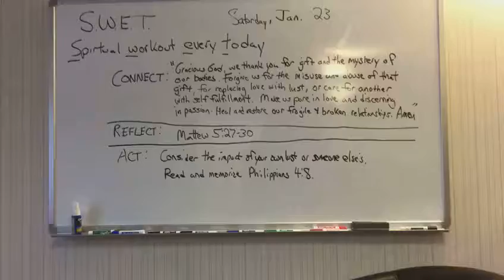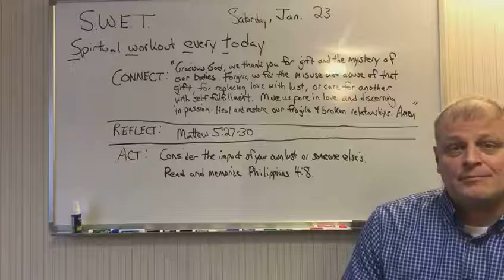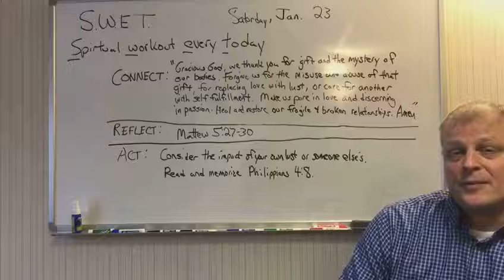S.W.E.T for Saturday, January 23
Connect:  "Great God, we thank you for the gift and mystery of our bodies.  We thank you for the gift of sexual intimacy.  Forgive us for the misuse and abuse of that gift. For taking it too early, with the wrong person, for replacing love with lust, for separating concern from self-fulfillment.  Make us pure in love, discerning in passion.  Make us choose commitment over possession.  Christ Jesus, who came to reconcile and restore all relationships, heal and restore our fragile and broken marriages.  In your name, Lord, we pray.  Amen."

Reflect:  Matthew 5:27-30

Act:  Consider the impact of lust either your own or someone else's.
           Read and memorize Philippians 4:8.